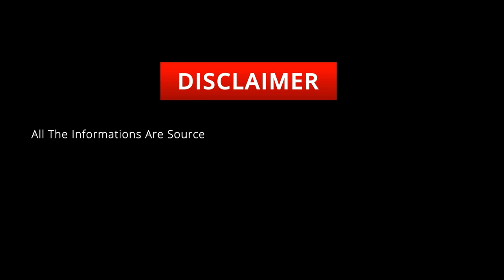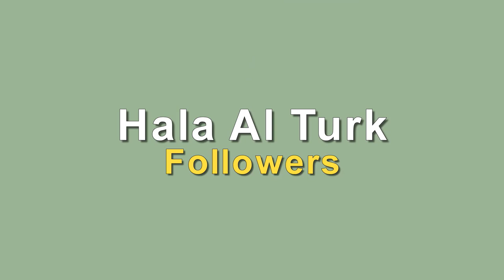Hala Al Turk's Lifestyle, Biography, Boyfriend, Net Worth, House, Cars, Age, Songs ★ 2021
Hala Al Turk (born 15 May 2002) is a Arabic singer. She became popular when she was selected for Arabs Got Talent in 2011. She has best known for her singles "Bnayty El Habooba (2011)" when she was 9 and gainered 490 million views in February 2021 and "Happy Happy (2013)" at 11 and gainered 470 million views. She subsequently sang to Platinum Records.